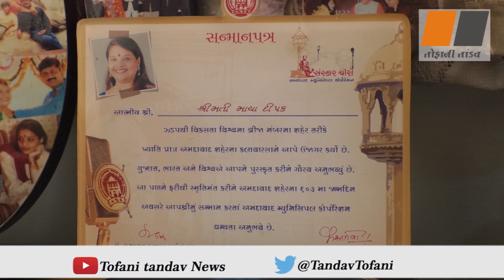સરગમ | સુપ્રસિદ્ધ ગાયિકા માયા દીપકની સૂરીલી સફર | ડૉ. કૃતિ મેઘનાથી સાથે..